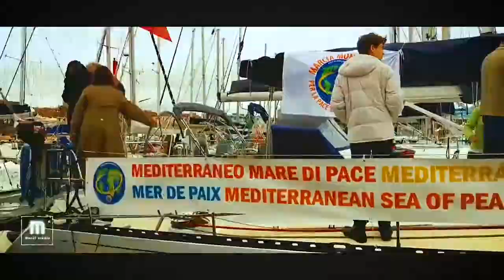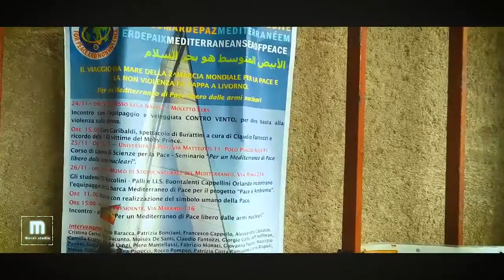24/11/19 LIVORNO Nave Bamboo a Livorno Messaggio di Pace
Nave Bamboo a Livorno Messaggio di Pace